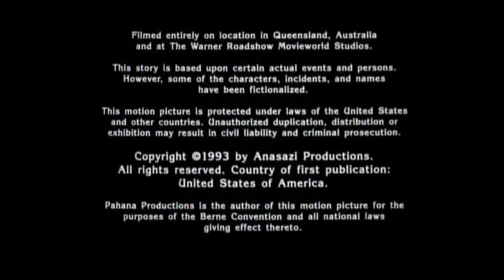RHI Entertainment Inc./Anasazi Productions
From "Mercy Mission: The Rescue Of Flight 771"